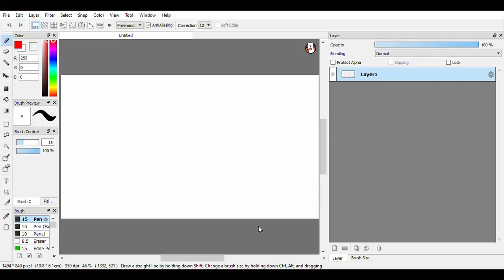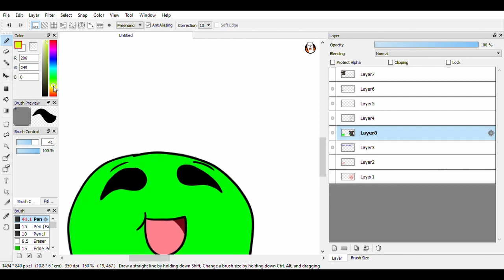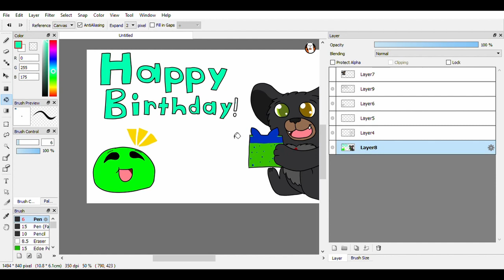Birthday Gift For My Brother (Speed Art)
My brother's turning 18 tomorrow, and I decided to make him a gift. I'm planning to do some commissions to earn some money and help my family. I'm not 100% sure if it'll actually happen, but just in case, you can leave some drawing requests on the comments and send the link for the character, or tweet about it.
(Yes I used the new main theme song for super smash bros because this art is made in the same day the direct started.)

Programs
Windows 10 Screen Recorder
FireAlpaca